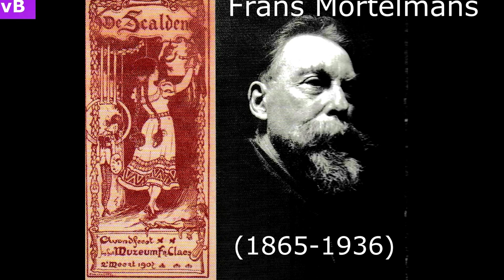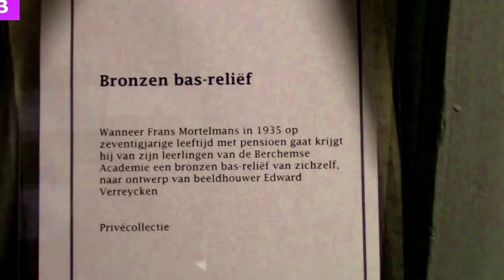Бельгийский художник Франс Мортелманс.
Франс Мортелманс - один из крупнейших бельгийских художников конца 19-го века, мастер натюрмортов. Художник в полном смысле этого слова. Ему принадлежат 850 полотен, некоторые из которых находятся в частных коллекциях и музеях Бельгии и за рубежом. Его называли последним романтиком импрессионизма.